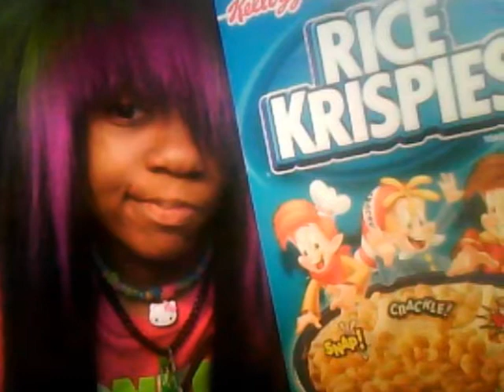Warp Tour & Raves (Blog#11)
by vote these were the top two topics so yea